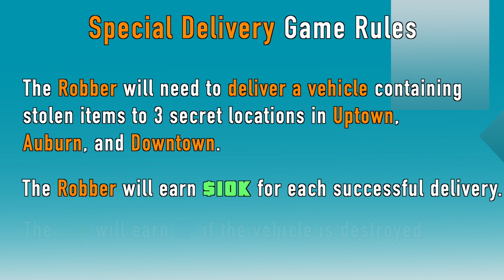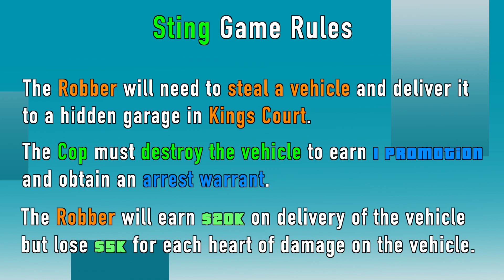LEGO GRAND THEFT AUTO! Episode #4!! (LEGO City Undercover)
Chase McCain tries to stop Rex Fury from stealing cars in LEGO City!
Meanwhile, Rex tries to make as much money as possible while avoiding arrest!

***In accordance with COPPA regulations regarding children's online privacy, we are required to state that this video is NOT made for children under the age of 13.